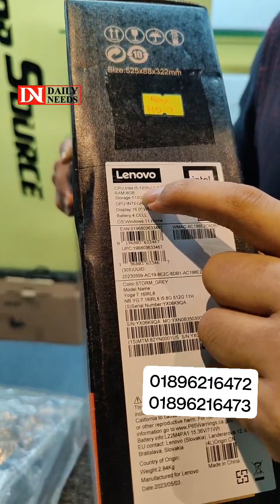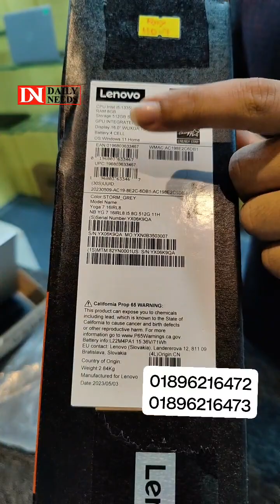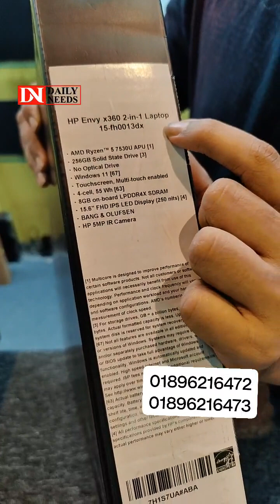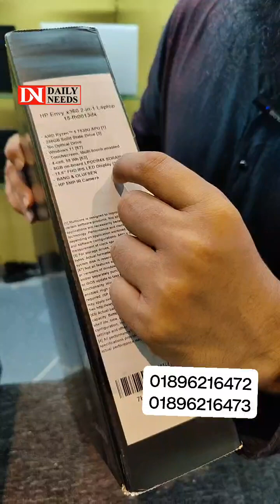আমেরিকা থেকে আনা নতুন ল্যাপটপ অর্ধেক দামে পাচ্ছেন 😳 ১ বছর ওয়ারেন্টি, ভাবা যায়?? 😱🔥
Address :
Laptop Source
Sony Voban 4th floor , Metrorail pillar No:255
Mirpur10,Dhaka1216

☘Allah Hafez☘

K.W.